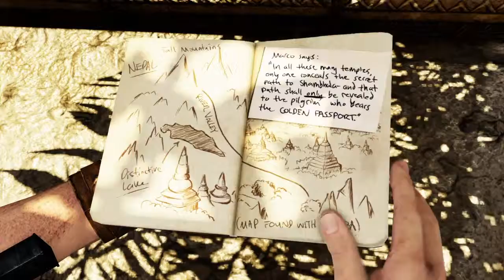Uncharted™: Натан Дрейк. Коллекция_20190410144310